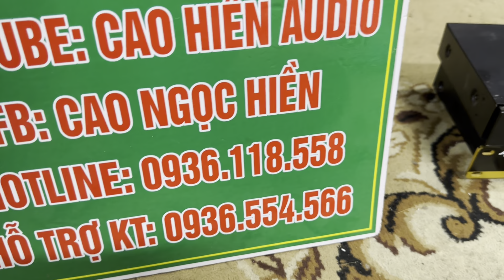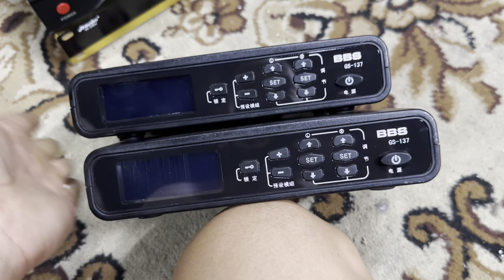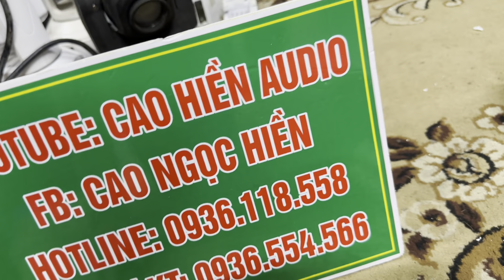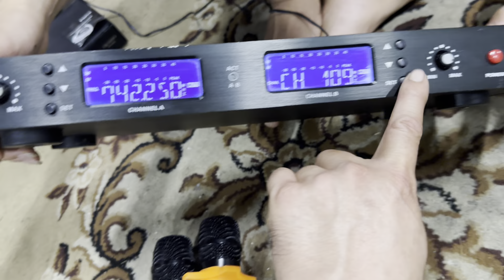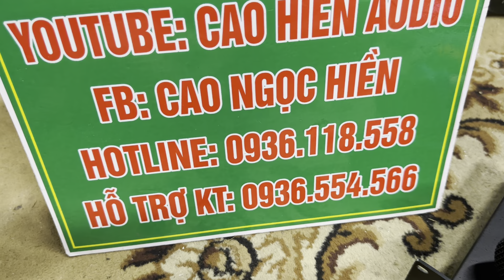Hàng bãi chỉ 650k thanh lý-các loại mích bãi tháo phòng cao cấp giá cực tốt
Cảm oen các bác đã xem video-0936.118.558